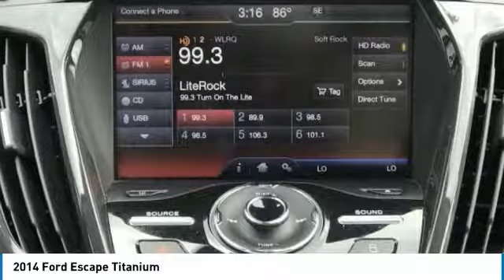2014 Ford Escape 170366X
2014 FORD ESCAPE Merritt Island, FL
Stock# 170366X

Island Lincoln
1850 East Merritt Island Cswy

Very Nice Ford Escape Titanium! Just Traded to Us on a New Lincoln. Very Nicely Equipped, Including Navigation. Just Serviced in Our Service Department. Vehicle History Report on Request.